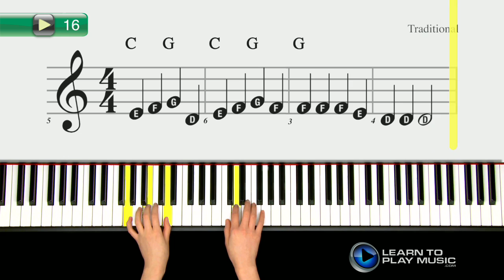Ex016~FC How to Play Keyboard for Kids - Electronic Keyboard Lessons for Kids Book 1 ~ Full Chords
Teach how to play keyboard for kids with Learn To Play Music’s easy keyboard lessons for kids.

LearnToPlayMusic.com's keyboard lessons for kids are used by children’s keyboard teachers worldwide to teach how to play keyboard for kids.